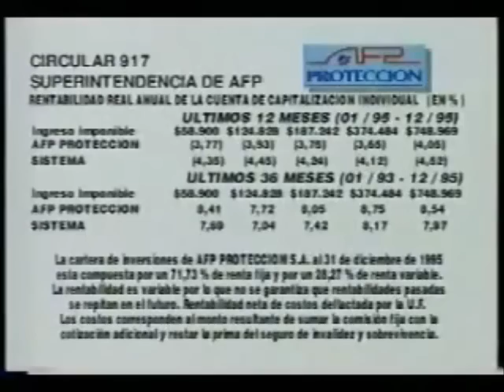Comercial AFP Protección (1996)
Comercial de AFP Protección. Del año 1996.

Originalmente subido como PubliChileTube.
Obtenido a partir de una tanda comercial subida por NANCOTV, y luego resubida por telecaamano2 (actualmente @caamarchivos ), a quienes se dan los créditos correspondientes.